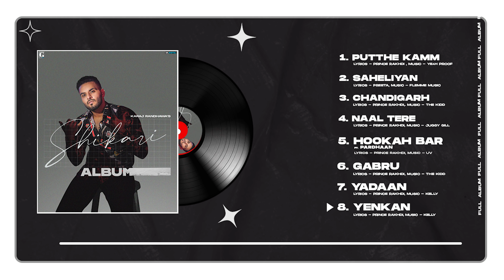Shikari (Full Album Jukebox) Karaj Randhawa | Punjabi Album 2022 | Geet MP3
Geet MP3 & GK Digital Presenting New Album "Shikari" By Karan Randhawa.

Full Album Available On:

Amazon Prime Music
Amazon Uk

Album Credits :

1. Putthe Kamm
Singer: Karaj Randhawa
Lyrics: Prince Rakhdi

2. Saheliyan
Singer: Karaj Randhawa
Lyrics: Preeta

3. Chandigarh
Singer: Karaj Randhawa
Lyrics: Prince Rakhdi

4. Naal Tere
Singer: Karaj Randhawa
Lyrics: Prince Rakhdi

5. Hookah Bar
Singer: Karaj Randhawa
Rap: Pradhaan
Lyrics: Prince Rakhdi

6. Gabru
Singer: Karaj Randhawa
Lyrics: Prince Rakhdi

7. Yadaan
Singer: Karaj Randhawa
Lyrics: Prince Rakhdi

8. Yenkan
Singer: Karaj Randhawa
Lyrics: Prince Rakhdi

Project Produced By : Sikander Singh
Lyrical Video By : Vickey Singh
Reel & Online Promotions: GK Digital
Produced By: Kv Dhillon
Music Label: Geet MP3